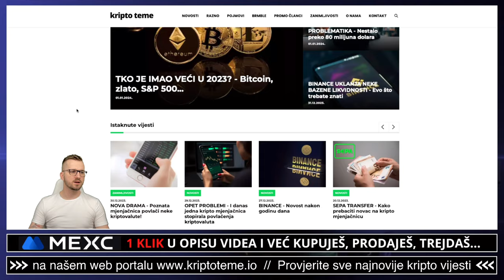OVO JE VELIKA GODINA ZA KRIPTOVALUTE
Kriptovalute 2024
Hoće li 2024 godina u kripto svijetu biti godina za pamćenje?

✅ SLUŽBENI LINKOVI

✅ IZDVAJAMO ⤵️

00:00 - Kripto 2024 intro
00:00 - Kriptovalute 2024

✅ REKLAMA U UVODU VIDEA:
⚡️Lucky Block

kriptovalute ulaganje
ULAGANJE U KRIPTO GAMING TOKENE
kriptovalute
KRIPTOVALUTE
kriptovalute novosti
crypto BITCOIN
KRIPTOVALUTE 2024